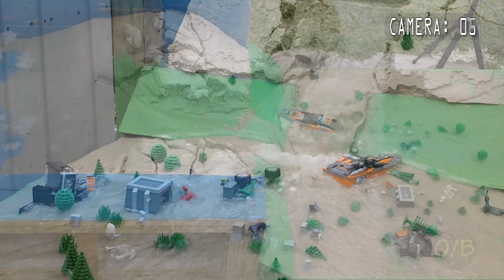LEGO Dam Breach #9 - The Haunted Graveyard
A LEGO Monster Truck disturbs a graveyard and spawns a small skeleton army.  But before the skeletons can enact their revenge on the intruder, the dam fails and a wall of water rushes across the graveyard.  The LEGO disaster with real water destroys the graveyard and saves the driver.

First of the Last, by Silent Partner